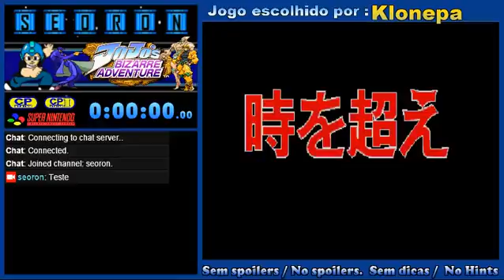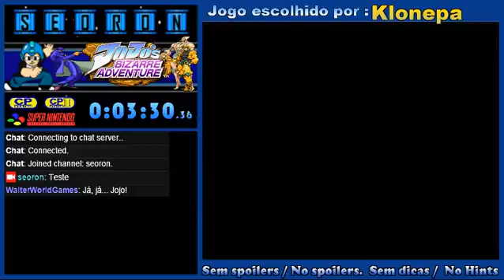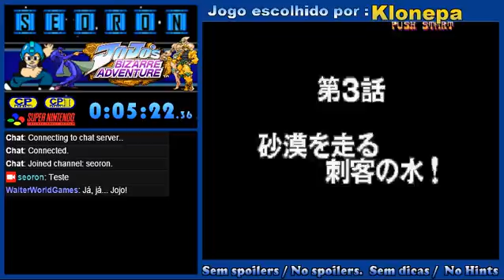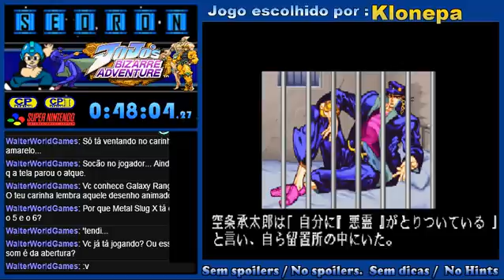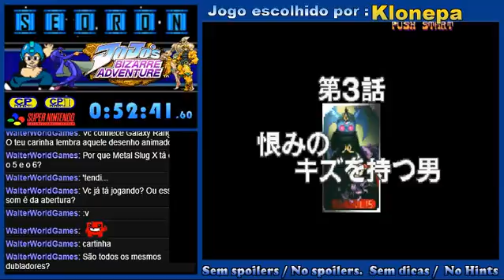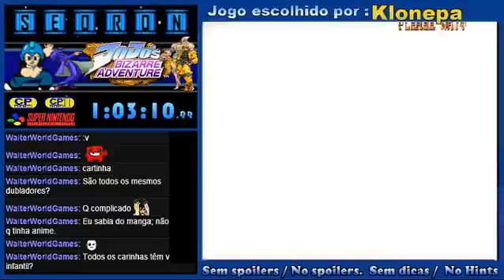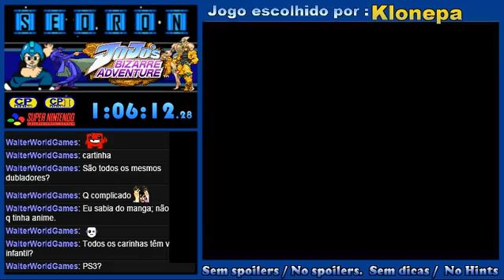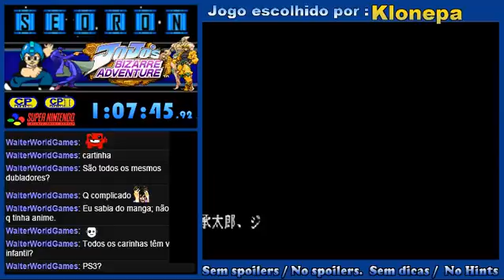SEORON - Jogo JoJo's Bizarre Adventure - Arcade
JoJo's Bizarre Adventure (ジョジョの奇妙な冒険 JoJo no Kimyō na Bōken?) É um jogo de luta desenvolvido pela Capcom baseado em Hirohiko Araki 's japonês mangá de mesmo título . Os jogos foram desenvolvidos pela mesma equipe que são responsáveis ​​para o Street Fighter III série.
O jogo combina 'Capcom marca s de anime gráficos -inspired, como visto no Darkstalkers série, com os personagens coloridos e eventos da criação de Hirohiko Araki, resultando em um estilo visual altamente estilizado e detalhada. Ele também possui muitas das mecânicas de jogo visto em anteriores jogos de luta da Capcom, tais como o uso de medidores de energia para movimentos super, bem como uma nova marca stand Mode, que consiste em espíritos assinatura da guarda da série que acompanha quase todos os personagens e pode ser convocado ou demitidos à vontade pelo jogador, resultando em variações na lista de movimentos do personagem e habilidades.

Autor original Hirohiko Araki atuou como consultor para o jogo e criou peças exclusivas de obras de arte para a sua promoção e embalagem; mais notavelmente, ele desenvolveu a partir do zero um novo design de personagens para Midler , uma vez que a Capcom estava interessado em usá-la no jogo e ela tinha sido apenas vagamente mostrado no mangá original.